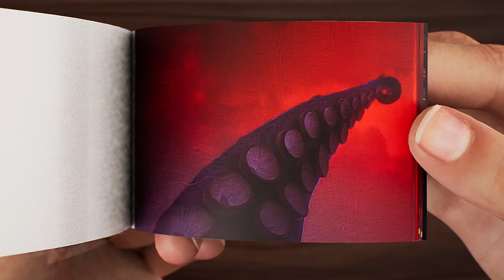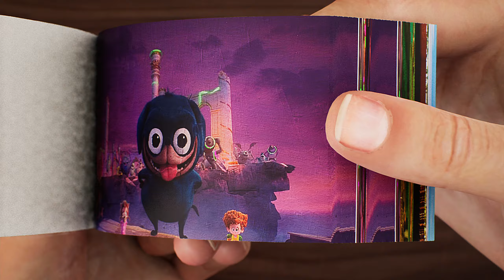Evolution of Kraken Flipbook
Animated Flipbook - Evolution of Kraken Flipbook